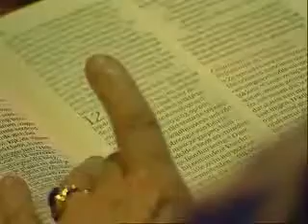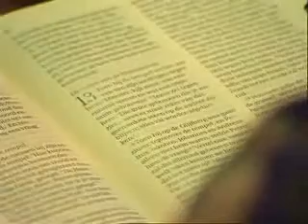Pastor Stanley Hofwijks - Het geheim van geven 2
Pastor Stanley Hofwijks preaching in Maranatha Church Amsterdam.
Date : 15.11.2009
Subject: Het geheim van geven. This subject has three video's.